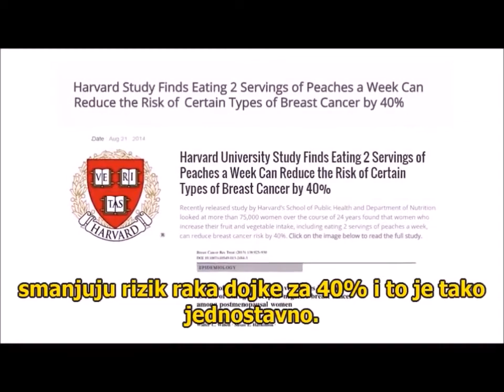HRANA KOJA ŠTITI OD SVIH BOLESTI - Dr Patrick Quillin